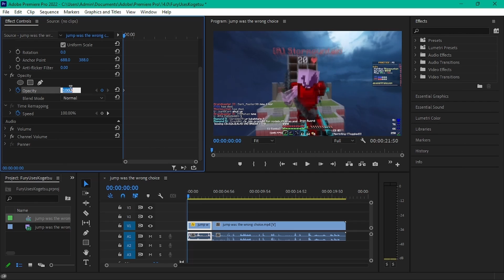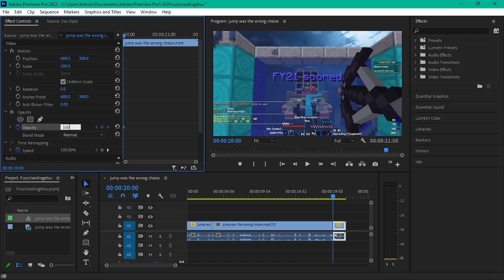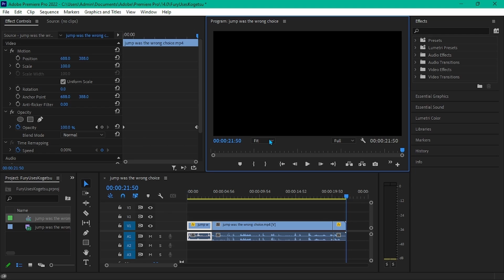How To Get *SMOOTH* Fade Transition Like @IamXenon in Premiere Pro!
subscrib or eat socks